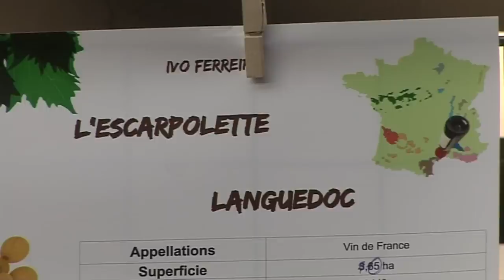Interview d'Ivo Ferreira, domaine de l'Escarpolette (Languedoc)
Interview d'Ivo Ferreira, domaine de l'Escarpolette (Languedoc), pendant le 5ème salon A la rencontre des vins naturels